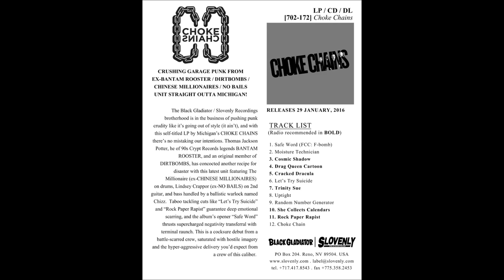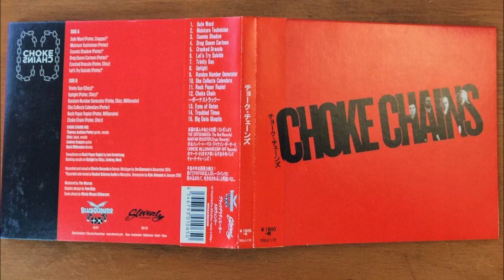CHOKE CHAINS "Troubled Mind" - Thee Headcoats cover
Choke Chains cover "Troubled Mind" originally by Thee Headcoats as a bonus track on the Japanese edition of their self titled CD.

Recorded and mixed by Mark Millionaire at Millionaire Manor in 2015.
Mastered by Tim Warren.
Photos by Windy Sibbersen, Marty Perez, and Melanie Cumming.

TO ORDER THE REGULAR EDITION (no bonus tracks)